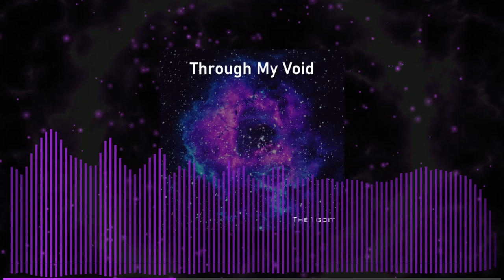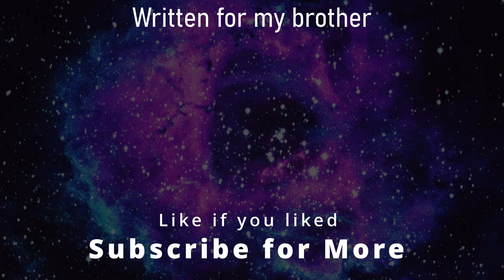Through My Void || Charred Skies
A journey from some of the most depressing times, to a new beginning.

I started composing this when I learned that my brother was going through really tough times, and after learning of their choice to go trans, I came back to this track
Random Fact: YouTube copyright bots try to tell the difference between my music and other's challenge. Which is why I had to add some white noise patterns to pretty much the whole second third of the video.